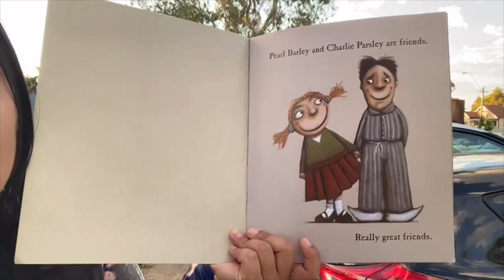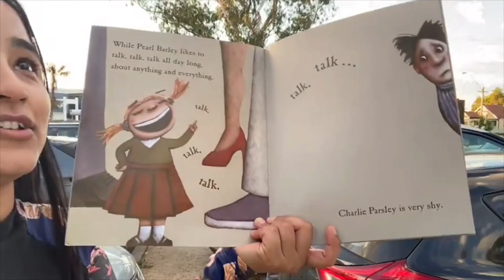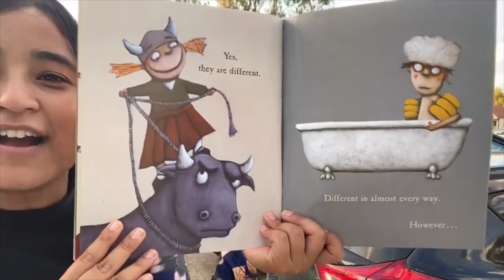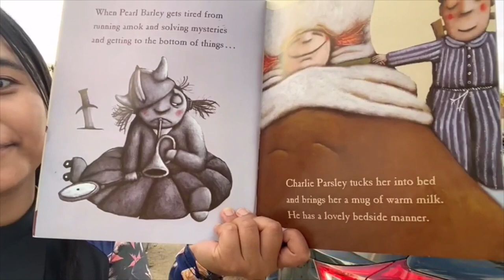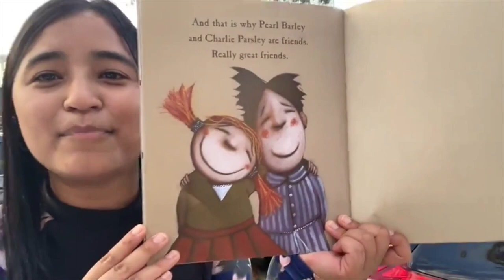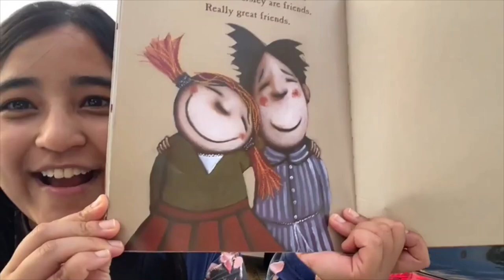Pearl Barley And Charlie Parsley by Aaron Blabey (HD) | Storytime with Anusha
Pearl Barley And Charlie Parsley
- Written by Aaron Blabey

A delightfully uplifting tale about self-belief, courage, and—above all—the power of friendship. Pearl Barley and Charlie Parsley are the best of friends. But they are different in almost every way: Pearl loves solving mysteries and moves rather fast in the world, and Charlie likes taking leisurely baths and watching his flowers grow. So how can Pearl Barley and Charlie Parsley be such good friends?